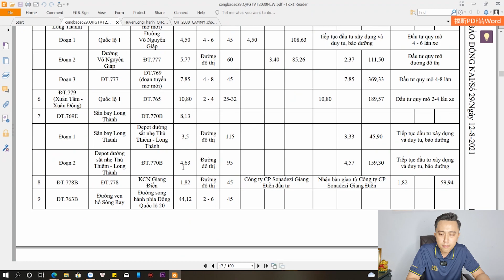Lối Thoát Nào Cho Phía Đông Sân Bay Long Thành?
Vừa qua thì báo chí đăng tải rất nhiều thông tin về 2 tuyến đường T 01 & T 02 kết nối vào cổng phía Tây của sân bay Long Thành khiến cho nhiều người lầm tưởng sân bay chỉ có 1 cổng đó mà quên đi mất sự hiện diện của cổng phía Đông sân bay Long Thành.

Nên trong video hôm nay thì Mr.Vinh sẽ review chi tuyến cho quý vị xem kênh 1 tuyến đường kết nối trực tiếp vào cổng phía Đông sân bay Long Thành. Đó là tuyến đường nào? Lộ giới rộng bao nhiêu? Khi nào thì triển khai xây dựng? Tuyến đường này sẽ đi về đâu?

Đáp án sẽ có trong video review ngày hôm nay..!

Xem thêm 1 số video review về hạ tầng giao thông liên quan đến cổng phía Đông sân bay Long Thành: